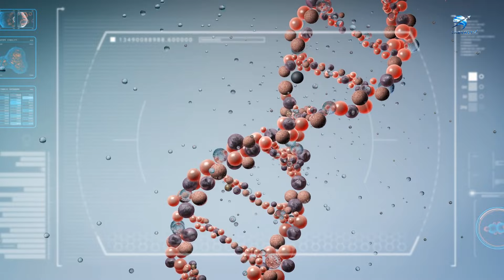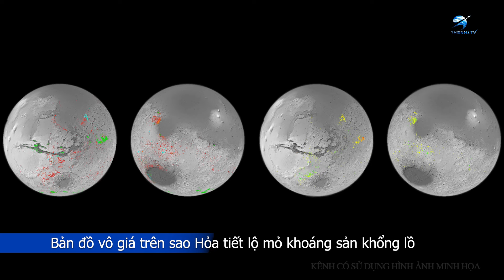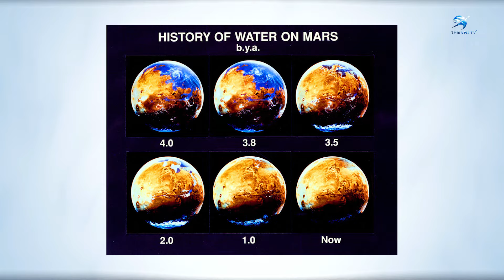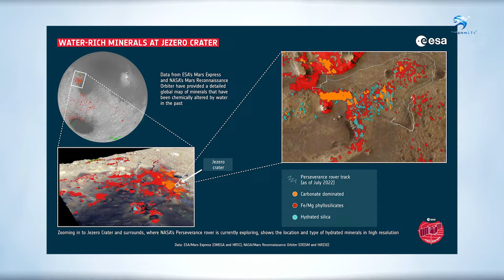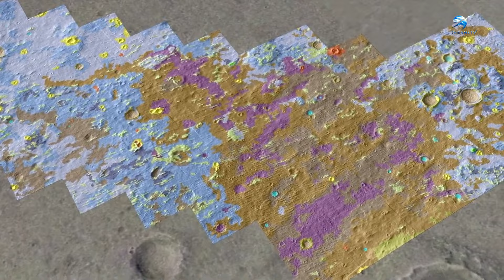NASA tìm thấy sự sống trên Sao Hỏa thì điều gì sẽ xảy ra | Thiên Hà TV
Video Ngày Hôm Nay Của Chúng Ta: NASA tìm thấy sự sống trên Sao Hỏa thì điều gì sẽ xảy ra | Thiên Hà TV